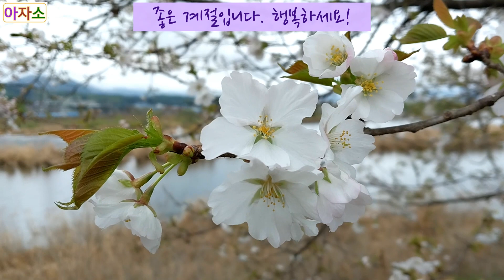벚꽃의 향연/A feast of cherry blossoms/桜の饗宴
진해, 경주 등 남쪽의 벚꽃축제가 끝난 지금 춘천에도
벚꽃이 만발했다. 다른 해보다 열흘도 더 빠르다. 누굴
보고 싶어 이렇게 서둘러 왔을까? 벚꽃은 멀리서 보면
화사하고 중간 거리에서 보면 얌전하고 가까이서
들여다보면 예쁘다. 옅은 향기를 풍기는 꽃도 만났다.

벚꽃과 함께 이 좋은 계절을 즐길 수 있는 건 큰
 행복이다. 꽃들이 밀고 오는 환희의 물결에 마음을
맡기고 살아있음에 감사하며 봄을 즐기고 싶다.